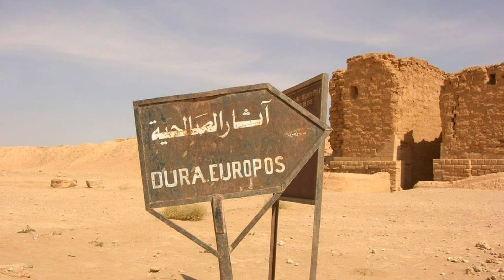Самое необычное и устрашающее оружие древности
Оружие древних для нас во многом остается тайной. Но то, что оно существовало доказывают мифы многих народов. В нашем виде мы расскажем об устрашающем оружии древних, факты применения которого доказаны источниками или археологическими раскопками.